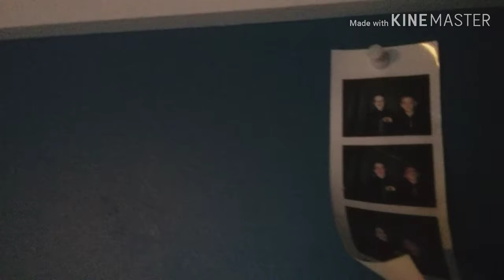Summ SICC Footidge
i need content